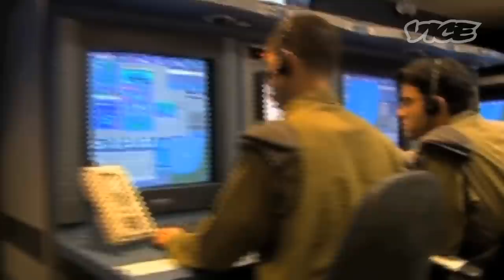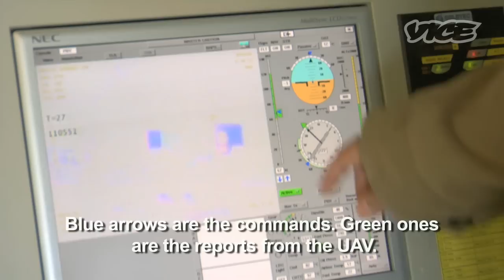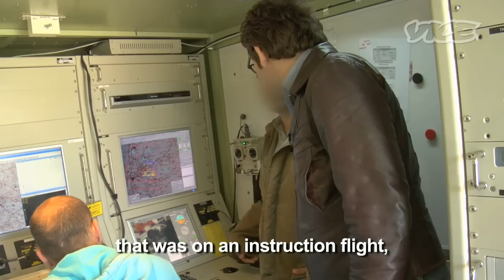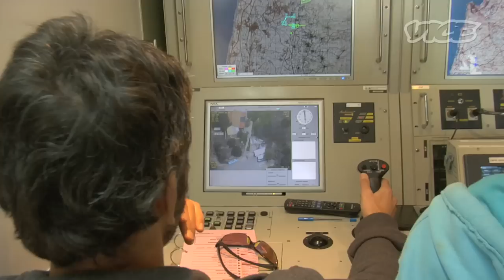Israel's Killer Robots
Israel is the world's biggest exporter of military drones, used around the world for everything from surveillance to precision rocket attacks on speeding cars in remote locales. Israel's drone program hasn't stirred as much controversy as its American counterpart, but not because their targeted killings are any less fatal. VICE sent Simon Ostrovsky to a drone testing airfield in Israel to find out what their latest eye-in-the-sky can see.